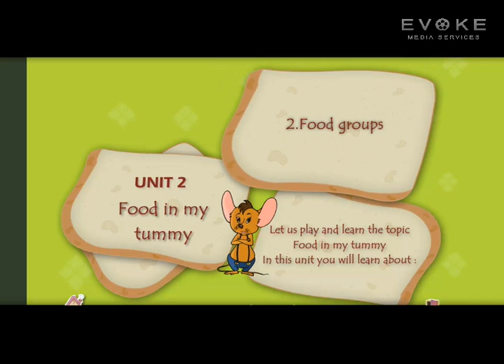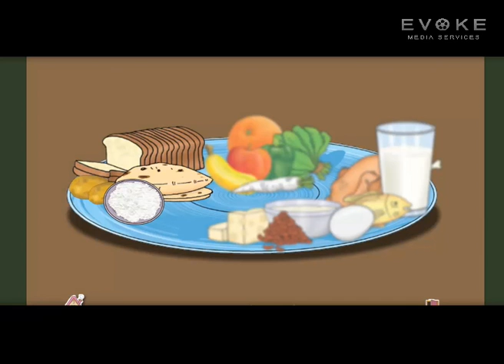FOOD IN MY TUMMY | ENGLISH STORY | KIDS